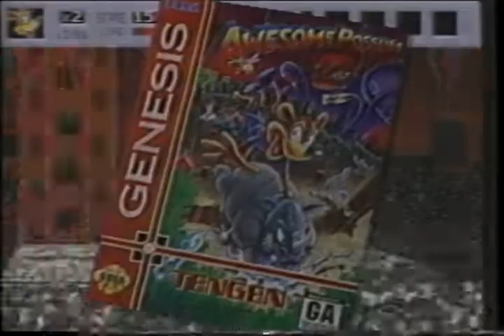Awesome Possum Trailer 1993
Official Content From Tengen

Environmentally correct action as the title character must foil the Boss, a mechanical construction foreman.
Platforms: Sega Genesis

Sega Genesis
, Young Children's,  video game, trailer, spot, preview, clip, play, Awesome Possum